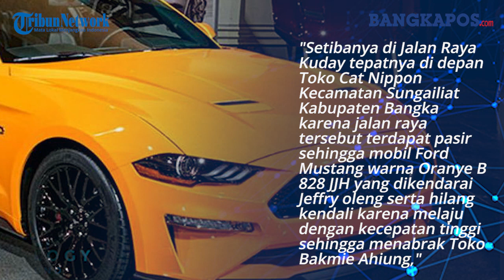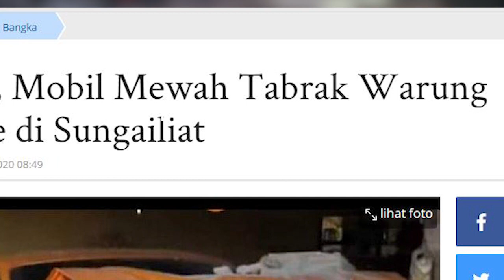Heboh, Supercar Tabrak Warung Bakmie di Sungailiat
BANGKAPOS.COM, BANGKA -- Kecelakaan lalu lintas tunggal dialami mobil Sport Supercar Ford Mustang warna Oranye B 828 JJH. Mobil ringsek di bagian depan karena tergelincir gara-gara pasir lalu menabrak warung bakmie di Jalan Raya Kuday tepatnya di depan toko Cat Nippon Kecamatan Sungailiat Kabupaten Bangka, Kamis (12/11/2020) sore.

Mobil mewah tersebut  dikendarai, Jeffry Antonio Putra, mahasiswa dan Jason Antonio  Putra, pelajar, keduanya warga Lingkungan Kuday Kecamatan Sungailiat Kabupaten Bangka

Akibat dari kecelakaan tersebut hanya mengakibatkan kerugian material, sedangkan untuk korban tidak ada (nihil).

Kasat Lantas Polres Bangka, Iptu Nannang Suwardi mengungkapkan kronologis kejadian dimana mobil tersebut hendak melaju dari arah Sungailiat menuju arah Simpang Satu Kuday.

"Setibanya di Jalan Raya Kuday tepatnya di depan Toko Cat Nippon Kecamatan Sungailiat Kabupaten Bangka karekna jalan raya tersebut terdapat pasir sehingga mobil Ford Mustang warna Oranye B 828 JJH yang dikendarai Jeffry oleng serta hilang kendali karena melaju dengan kecepatan tinggi sehingga menabrak Toko Bakmie Ahiung," kata Nannang Suwardi, Kamis (12/11/2020) malam.

Dilanjutkannya, kejadian ini dikenakan Pasal 310 ayat (2) Undang-Undang (UU) Nomor 22 Tahun 2009 tentang Lalulintas dan Angkutan Jalan.

"Kecelakaan tersebut diselesaikan secara kekeluargaan di mana pihak pengendara Mobil Ford Mustang warna Oranye B 828 JJH bersedia menanggung seluruh perbaikan Toko Bakmie Ahiung yang rusak," ujar Nannang.

Ditambahkannya, kondisi pengemudi dan penumpang mobil Ford Mustang warna Oranye B 828 JJH, keduanya
tidak mengalami luka-luka.

"Kerugian mobil Ford Mustang warna Oranye B 828 JJH diperkirakan sekitar Rp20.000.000, sedangkan  kondisi jalan  dalam keadaan cuaca cerah di sore hari, jalan lurus, beraspal baik dan terdapat pasir, status jaya Kabupaten Bangka," ungkap Nannang.(Bangkapos.com/Edwardi)